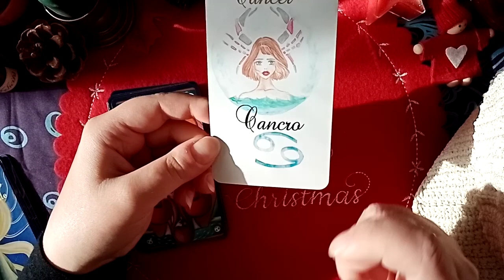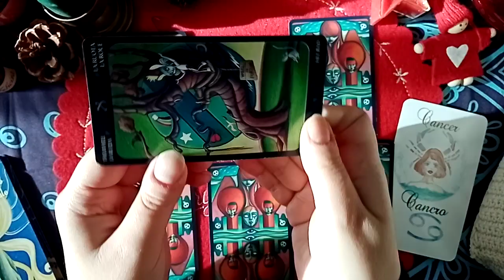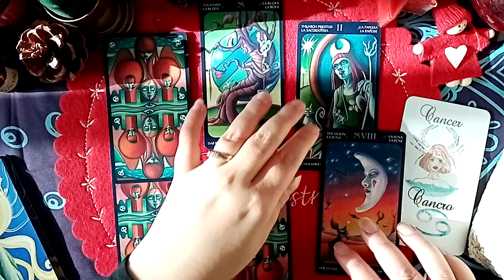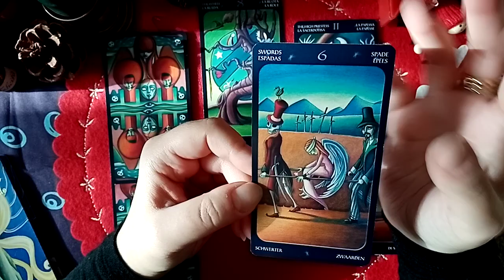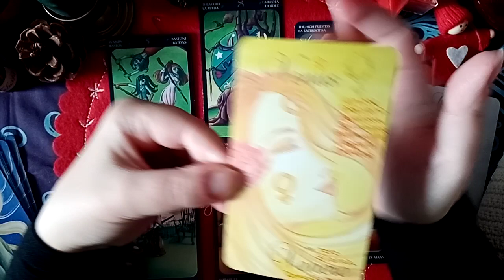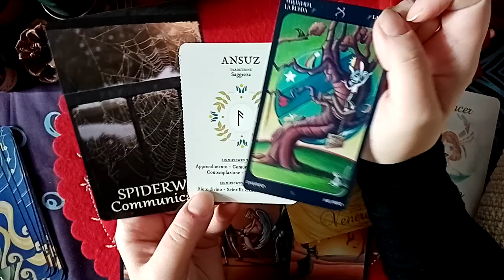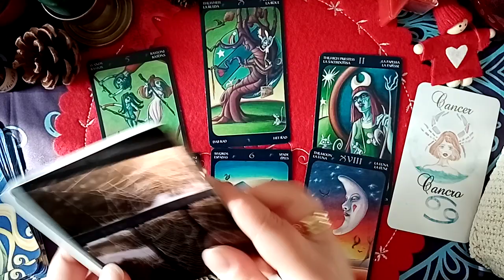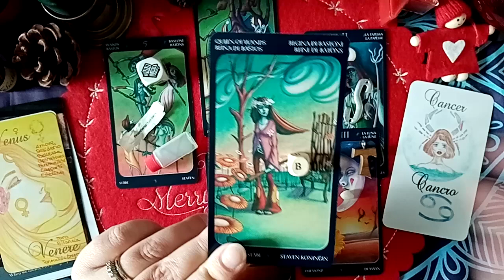♋🌜IL CANCRO NEL 2023: UN ANNO PAZZESCO!🌛♋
Il CANCRO NEL 2023!!! Stesa lunga con charms!!! ✌️❤️🌟🎄🎅🤩🎉🙏

Tanta gratitudine,
Semplicemente SE ❤️❤️❤️